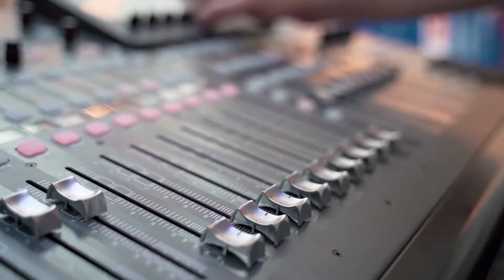Unexpected Festival Toison d'Or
June 2019:
3 days of local artists' festival including live-paintings and participative workshops for visitors (street art, photography, danse, music... ) concluded by a free showcase of Keen'V and Slimane' french singers.